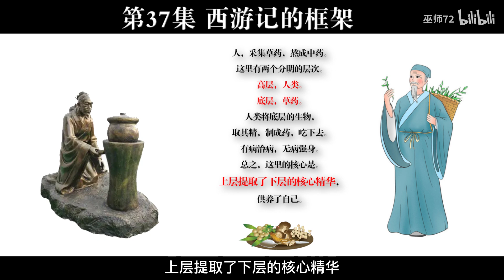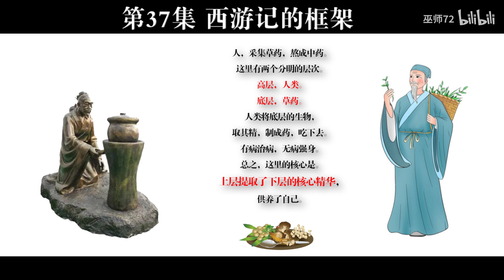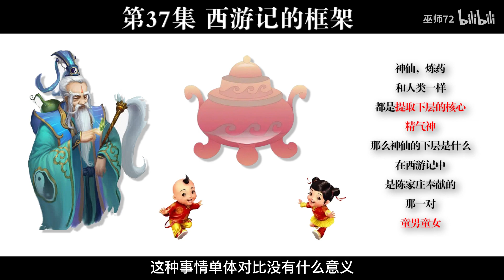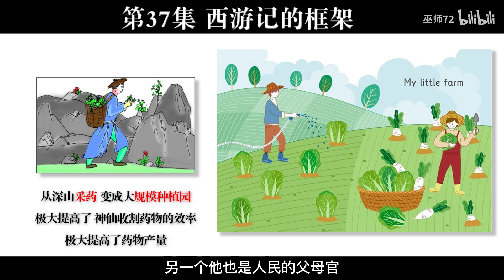西游真相解读37（唐僧，白龙马，制药，西游记核心框架，运行规则）